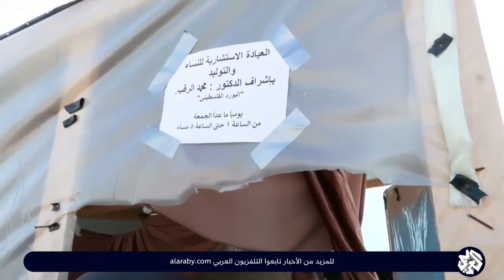طبيب فلسطيني يفتتح عيادة استشارية للنازحات الحوامل داخل خيمة في غزة